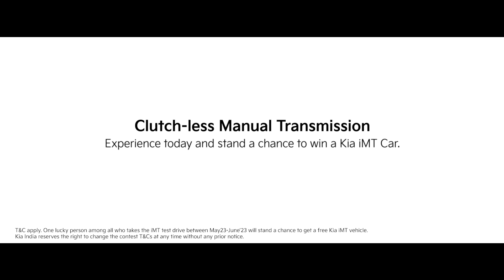Kia India | iMT Deets With Dad | EP3: Future of Manual Transmission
Enjoy the perfect blend of comfort and convenience as you shift gears effortlessly.

iMT takes the complexity out of clutch control, making every drive a delightful experience.

Test Drive today and stand a chance to win a Kia iMT car.